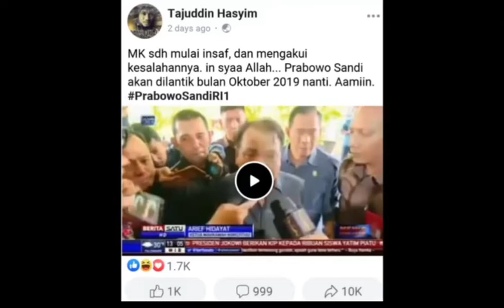VIRAL | MK minta maaf dan apakah benar Prabowo sandi akan dilantik Presiden ?????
MK minta maaf dan apakah benar capres nomor 02 Prabowo Sandi akan dilantik 2019

TerimaKasih Telah Mensupport Channel Ini